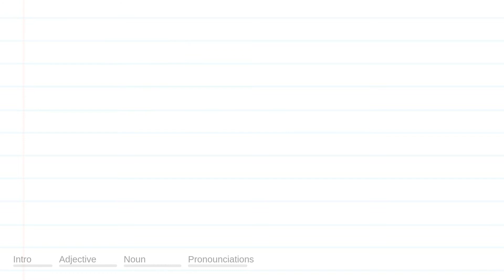FAVORITE meaning, definition & pronunciation | What is FAVORITE? | How to say FAVORITE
What is FAVORITE?
What does FAVORITE mean?
How do you say FAVORITE?
How to pronounce FAVORITE?

FAVORITE meaning - FAVORITE pronunciation - FAVORITE definition - FAVORITE explanation